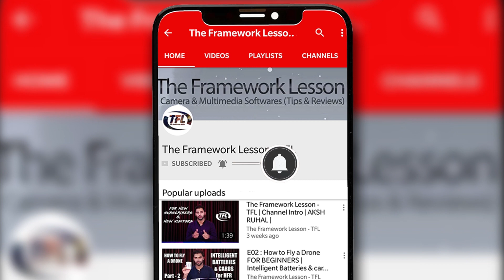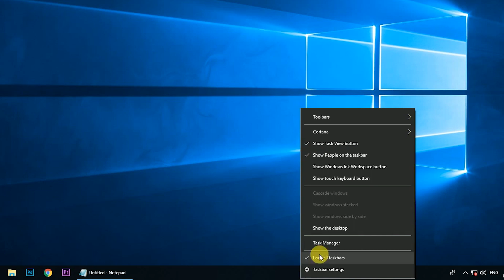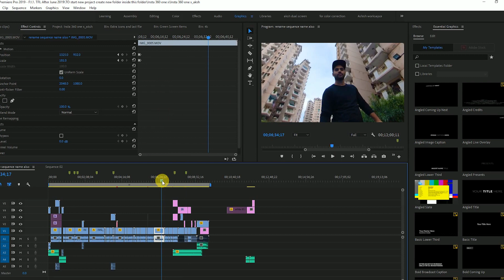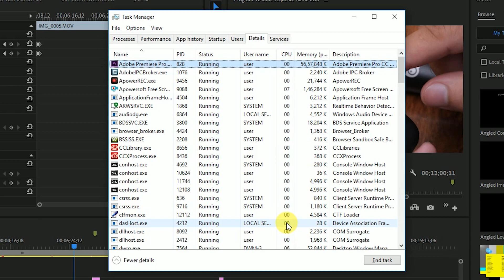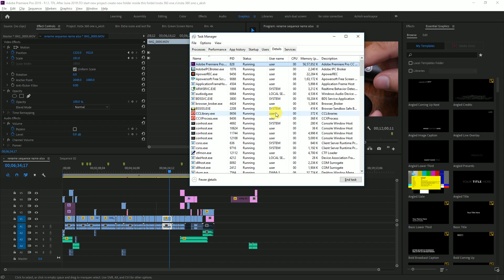PC Auto shutdown Restart during rendering(Fixed)-All Software Problem solved | In Hindi | Aksh TFL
If you are doing work on any software or rendering any project than automatically your system pc get shutdown and automatically restart than by following few steps you can fix your problem .
In this we will talk about those few steps.

Here is my fav. video list